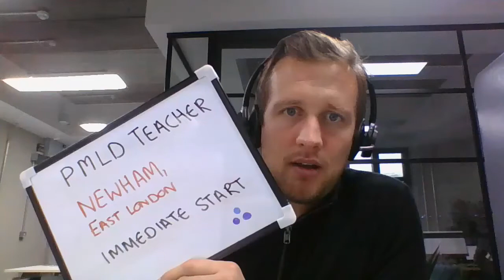PMLD Teacher in Newham East London subtitled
We are working with a Secondary school based in Newham who are looking for a PMLD Teacher to join them immediately through until the end of the academic year.

For more informaiton please get in touch ASAP!